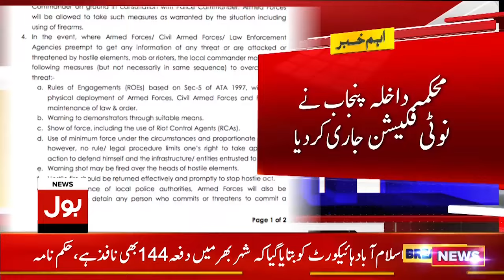PTI Protest In Punjab | Punjab Govt Called Army In Punjab | Breaking News